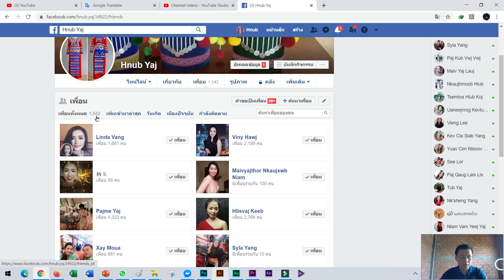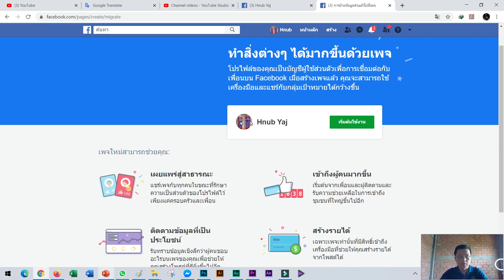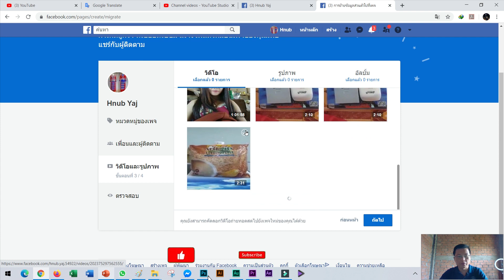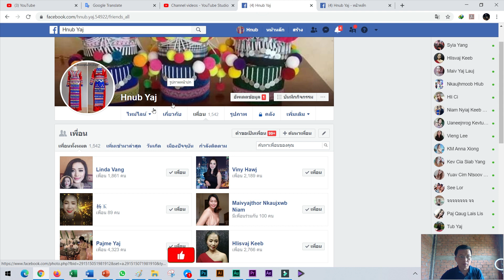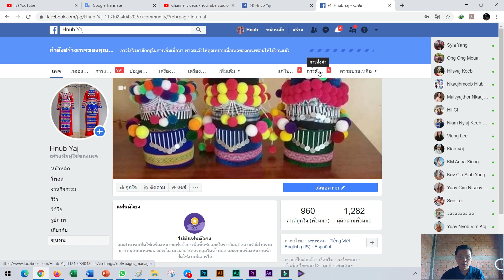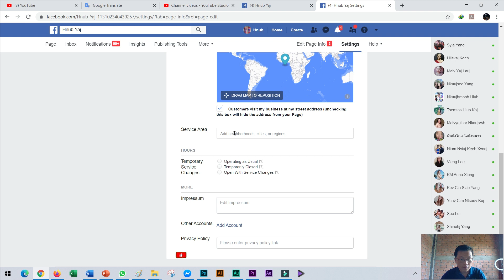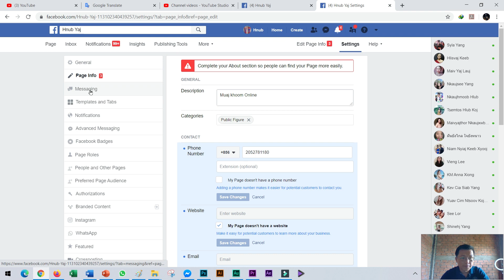Teeb page rau tus phooj ywg Hnub Yaj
◄▬▬▬▬▬▬▬εஜ۩۞۩ஜз▬▬▬▬▬▬▬►
◄▬▬▬▬▬▬▬εஜ۩۞۩ஜз▬▬▬▬▬▬▬►
👉Muaj lus nug dab tsi nug tau👈
Yog leej twg ho tsis nyiam tsis kawm tsis saib los tsis ua li cas thov peb hmoob  tsis txhob sib thuam hais rau qhov tsis zoo vim peb yog ib haiv neeg hmoob xwb. Ua tsaug